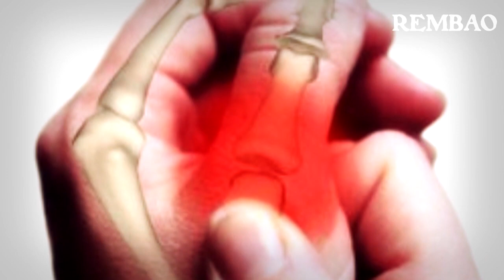Así nos veremos en el futuro... por usar en exceso los celulares | Rembao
Así será el cuerpo del ser humano en el año 3000, por el uso del celular.